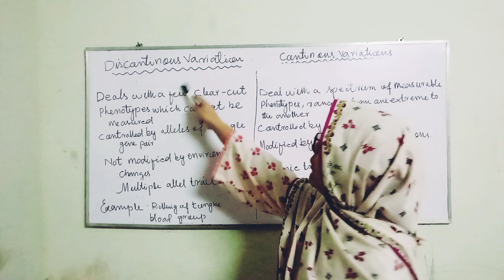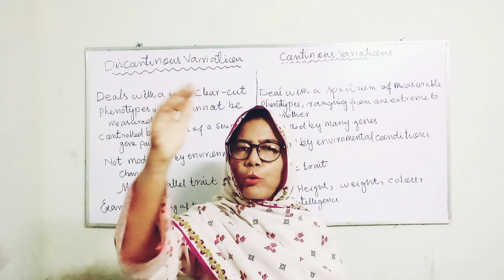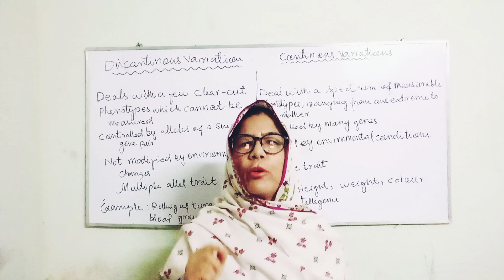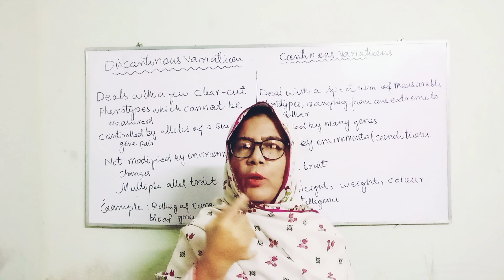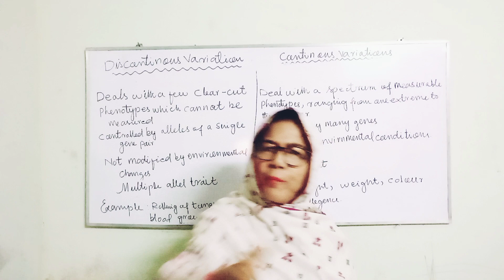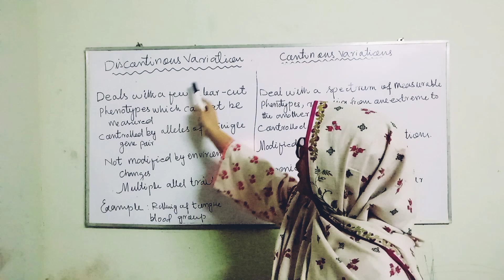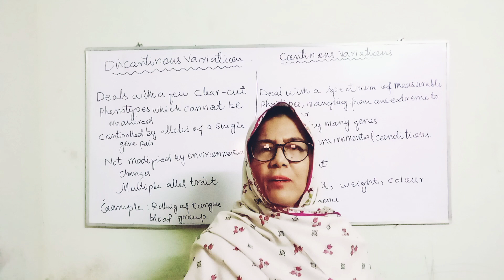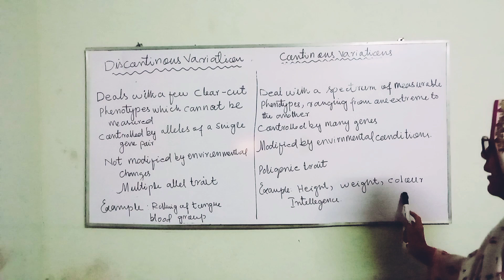Continuous and DisContinuous Variation|Biologyl#biologyimportantquestions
Imagine your life in the future and how your degree will help you (e.g., job, skills, opportunities). Keep this future version of you in your mind and use it to motivate you now (e.g., “I don't enjoy statistics, but I need to develop these skills so that I can effectively do research").

Be brave Be humble
Kyun k tm bohot khass ho. 👍👍👍

Tou Chalien Shuru karte Hain,🙌

Today Topic:Difference b/w Continuous and DisContinuous Variation|Biology Class 10th|

Hopefully You Understand This Topic Easily
Thanks

Good bye My precious Students 💗